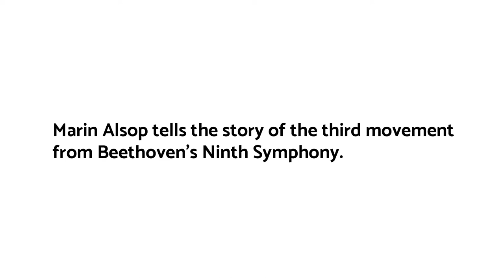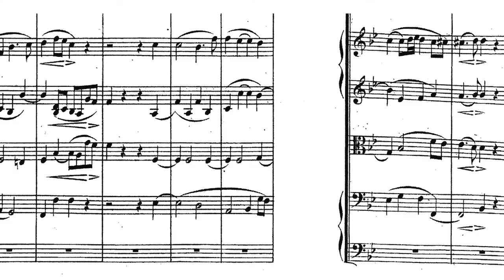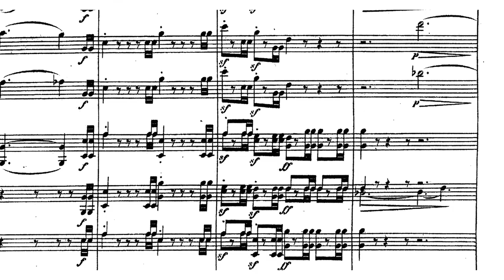Marin Alsop Explores the Third Movement of Beethoven's Ninth Symphony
As part of All Together:  A Global Ode to Joy, celebrated conductor and artistic leader Marin Alsop talks about her vision for the story of Beethoven’s Ninth Symphony. In this video, Alsop discusses the third movement in detail.

About All Together: A Global Ode to Joy

Creating music together can be a tremendously joyful act, binding us together in times of celebration and times of hardship. When Beethoven incorporated Friedrich Schiller’s poem “Ode to Joy” into his Ninth Symphony, it was a radical call for equality, freedom, and brotherhood. All Together: A Global Ode to Joy reimagines Beethoven’s Ninth Symphony as a 21st-century call for unity, justice, and empowerment.

In celebration of the 250th anniversary of Beethoven’s birth, visionary conductor Marin Alsop will lead performances of Beethoven’s Ninth Symphony on five continents with nine renowned partner orchestras as part of a yearlong global project. Partners will re-imagine the concert experience for their communities, presenting newly created music alongside the music of Beethoven and artists from their region. As part of each performance, “Ode to Joy” will be translated into a local language.